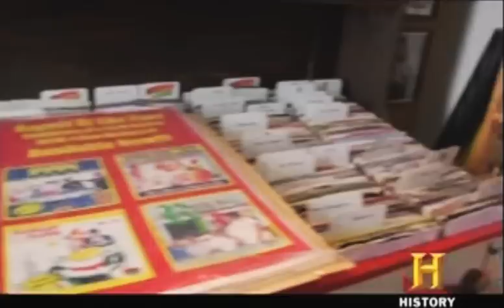D.R.I. on American Restoration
The guys from American Restoration go into ta record store to get some music for a project. Brettly pulls  the DRI- Violent Pacification 7" from the bin and says this is his kind of music!

Beer City Skateboards and Records has been going strong since 1993. Making the highest quality skateboards and putting out some of the best hardcore/punk , crossover and thrash metal releases. Our roaster includes D.R.I. , M.D.C. , Clusterfux , Deathwish and Population Control. We also have reissues out by several legacy bands like A.O.D. , Attitude Adjustment , D.R.I. , M.D.C. , Offenders , The Faction , Toxic Reasons , Verbal Abuse and many more. On occasion we also do one offs by newer bands to.